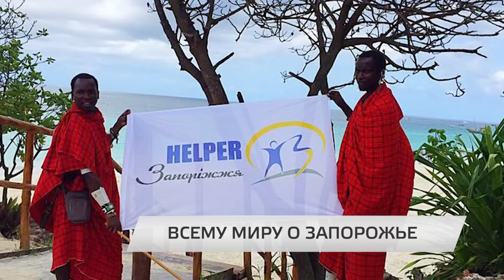Географический флэш-моб.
Теперь о Запорожье узнают далеко за пределами страны. Организатором выступила общественная организация «Helper Запорожье». Они известны такими акциями, как «Топ самых страшных подъездов». «Самая красивая яма», «Эко день» и другие. А теперь решили заявить о себе во всем мире. А самая главная цель флэш-моба – популяризация нашего родного края. К акции присоединились и украинские знаменитости. О том, как все происходит узнавала Ольга Васильева.